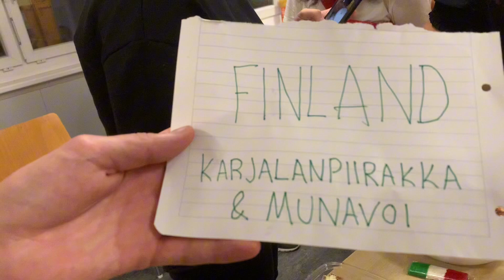Oead home for student accommodation international dinner party in Austria in Innsbruck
All the friends from different countries have a get together at home 4 student international dinner party in austria the best accommodation and easy to get in austria everyone has cooked their dishes from Pakistan from Finland poland Italy and different countries